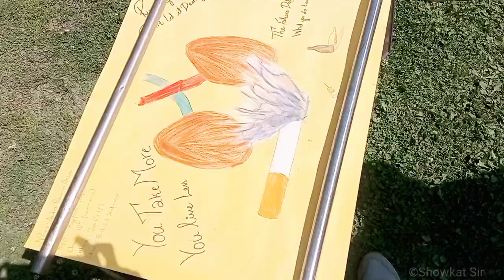Evaluation Of Paintings || Drug De Addiction Program At BHSS Kupwara